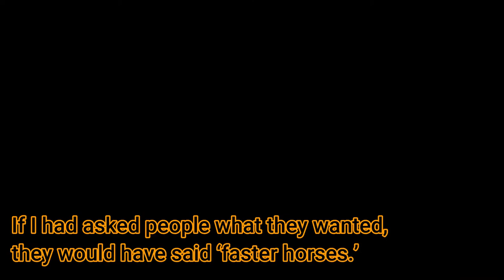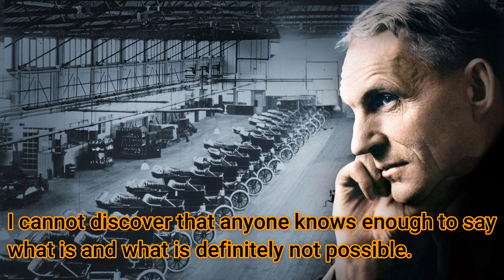19 Quotes Henry Ford About Business Leadership And Life - Free Images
19  Quotes Henry Ford About Business Leadership And Life - Free Images

Failure is simply the opportunity to begin again, this time more intelligently.

Whether you think you can, or you think you can’t – you’re right.

Anyone who stops learning is old, whether at twenty or eighty.  Anyone who keeps learning stays young.

Employers only handle the money – it is the customer who pays the wages.

Thinking is the hardest work there is, which is probably the reason so few engage in it.

The only real mistake is the one from which we learn nothing.

If I had asked people what they wanted, they would have said ‘faster horses.’

You can’t build a reputation on what you are going to do.

If there is any one secret of success, it lies in the ability to get the other person’s point of view and see things from that person’s angle as well as from your own.

Enthusiasm is the yeast that makes your hopes shine to the stars.

Vision without execution is just hallucination.

There is no man living who isn’t capable of doing more than he thinks he can do.

A business that makes nothing but money is a poor business.

I cannot discover that anyone knows enough to say what is and what is definitely not possible.

A business absolutely devoted to service will have only one worry about profits.  They will be embarrassingly large.

You don’t have to hold a position in order to be a leader.

Quality means doing it right when no one is looking.

To do more for the world than the world does for you – that is success.